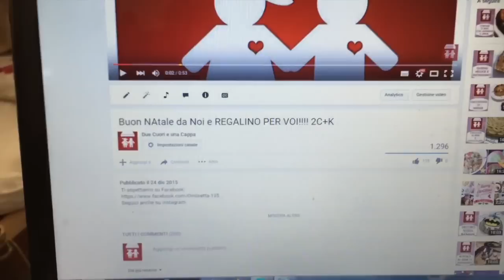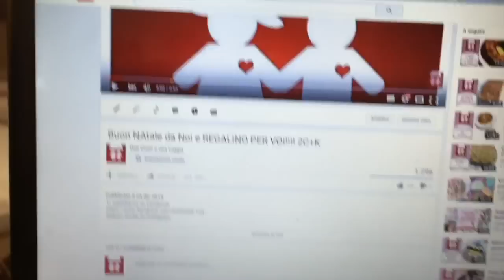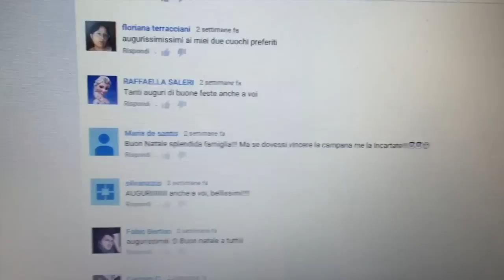Crostata invernale alla Crema di Pesca (Dolci) + ESTRAZIONE Giveaway 2C+K